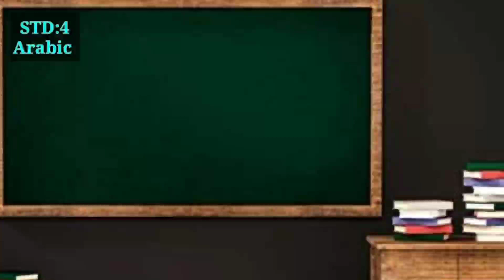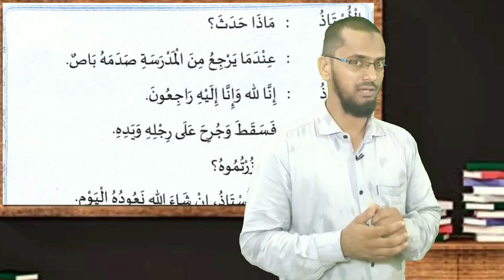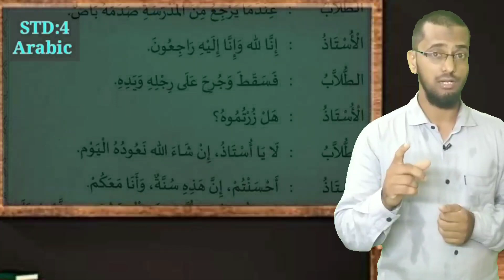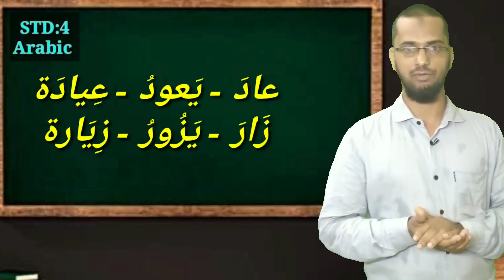std:4 | Arabic | part:25 | الدرس العاشر - عيادة المريض